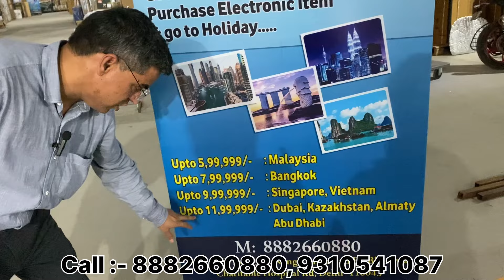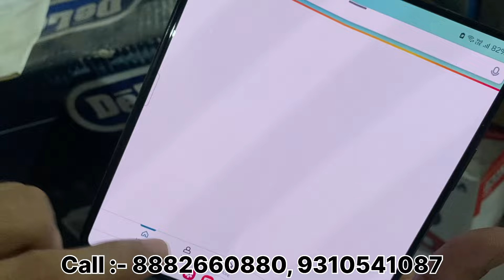Electronics & Home Appliances का छुपा हुआ गोदाम | LED TV | AC | Fridge | Home Theater | WM 90% Off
Pecific Chain Private Limited

KH NO. 15/9 Nangli Sakrawati
BL Bhardwaj Charitable Hospital Rd, Delhi, 110043

Timing 7 Days Open 10:00 AM To 08:00 PM

Payonlinestore.com
Pecificchain.com

electronics market
cheapest electronics
electronic items
imported electronics
electronics market
electronic components
home appliances
household items
household items name
household things
fridge
lg fridge
best double door fridge
Cheapest electronics online shopping
Cheapest electronics items online
Cheapest electronics items in delhi
Cheapest electronic item online
Cheapest electronic item in delhi
Cheapest electronic items in delhi
Cheapest led tv wholesale market in delhi
Cheapest home appliances in delhi
Cheapest branded home theater in delhi
Cheapest dj speaker in delhi
Cheapest dj tower in delhi
electronics market
best 4k smart tv under 50000
best 4k tv,best tv under 40000
best qled tv under 50000
best qled tv under 40000

अगर इस वीडियो को देखकर कोई भी व्यक्ति माल खरीदता है तो Gyan Ki Farmaish यूटूब चैनल की कोई भी जिम्मेदारी नहीं होगी तो आप सब अपनी बुद्धि से खरदारी करे और सामान ख़रीदे थैंक यू